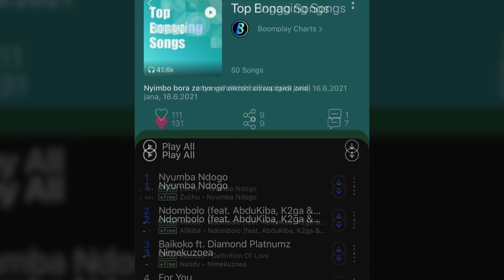Top 10 African Artist to Watch Out For in 2021 - Top 10 Best African Artist 2021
This video lists the top 10 African Artist to Watch Out for in 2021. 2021 should be another bumper year for African music. We've taken a look at who's innovating in terms of style and sound, as well as who is exploring new genres, to come up with our list of who to watch out for.